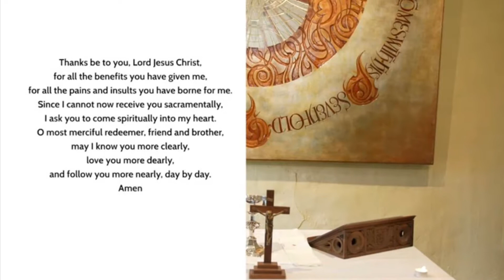Mothering Sunday Eucharist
Filmed at St James, New Brighton
With hymns
Taize chant Bless The Lord, my Soul
CCLI 77639
Katinka Mitchell Organ John Tenant Stops
St James Choir